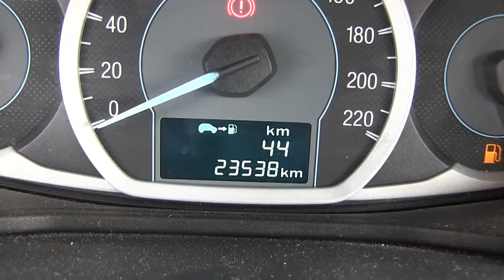Ford / Figo / 2017 - HA142649